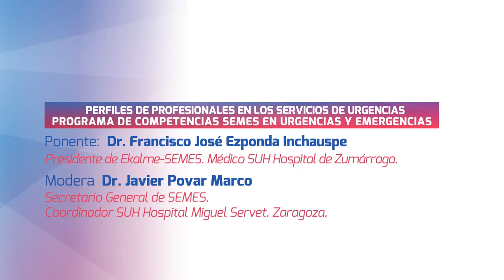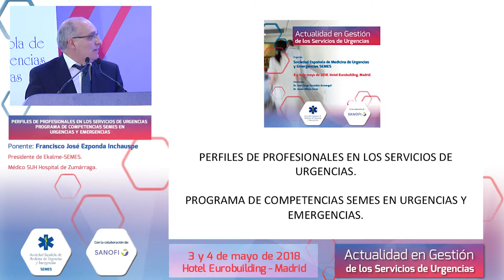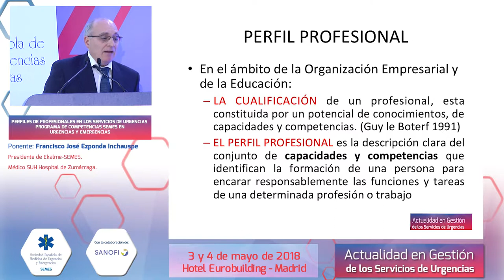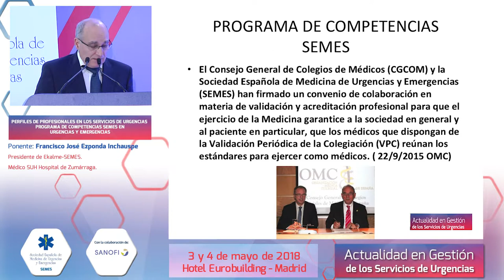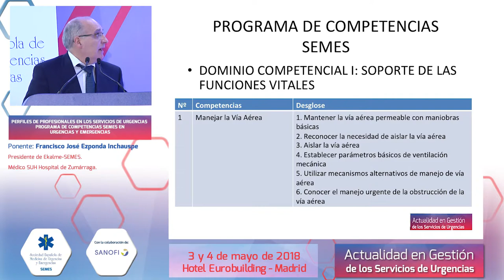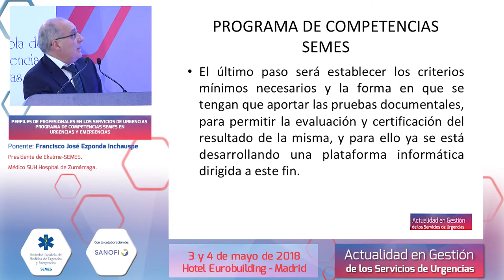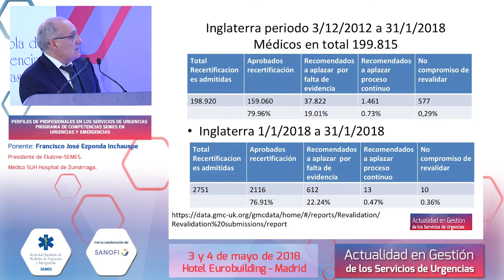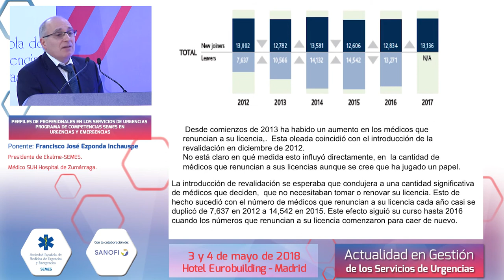Gestión en los Servicios de Urgencias - Perfiles de profesionales en los SUH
Programa de competencias SEMES en Urgencias y Emergencias. Perfiles de profesionales en los Servicios de Urgencias
Dr. Francisco José Ezponda Inchauspe
Dr. Javier Povar Marco